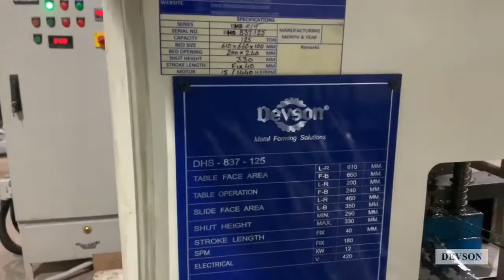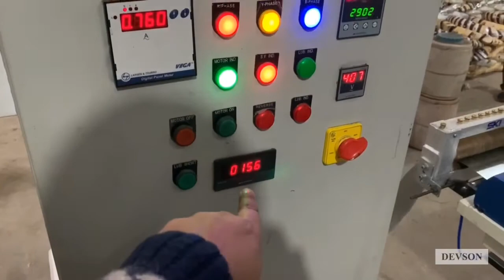High speed power press single point for blanking concertina wire stamping lamination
125 Ton High Speed Power Press used for razor bade concertina wire manufacturing